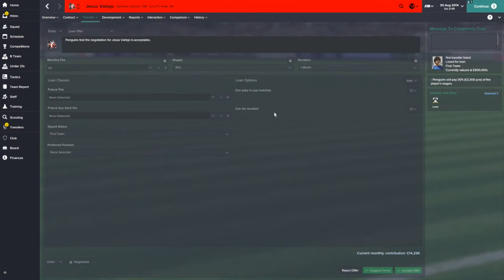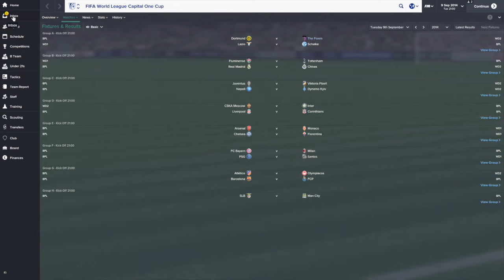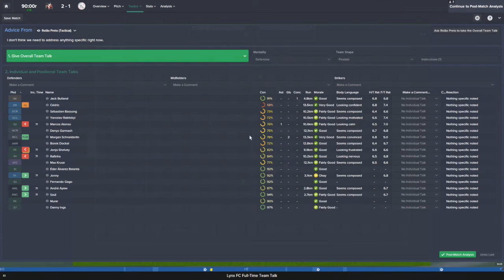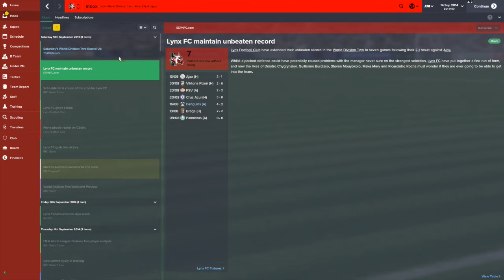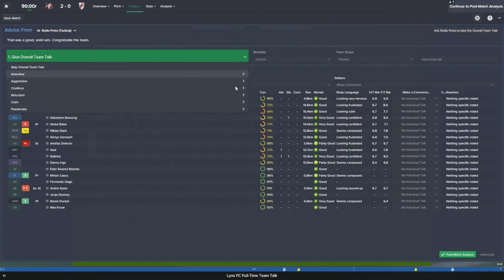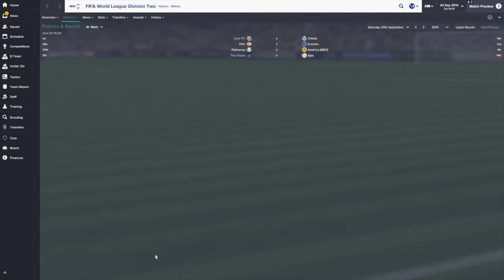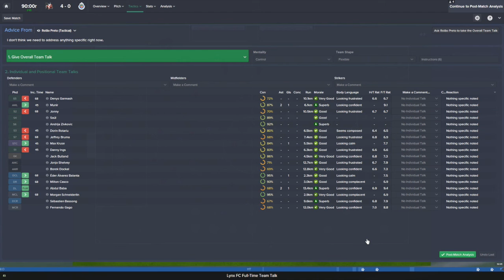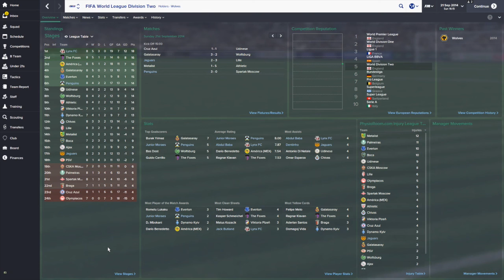Football Manager 2015 | WORLD NETWORK GAME | 9 | CUP RUN?!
WORLD NETWORK GAME

GRAPHICS
Logos/Badges: goo.gl/owxr9i
Facepack: goo.gl/ViyqEW
Kitpack: goo.gl/SuOVV3
Skin: Default dark skin